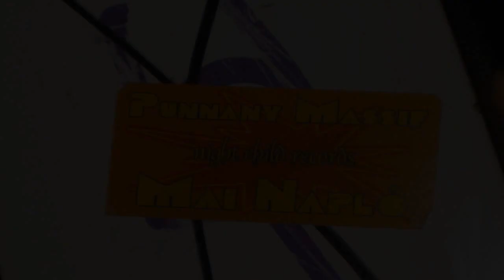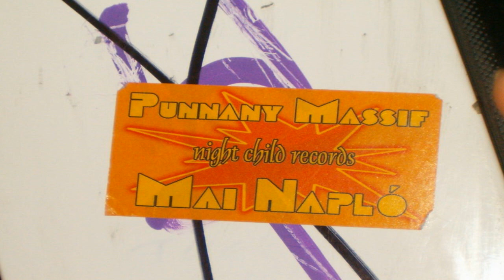Punnany Massif - Kóbor (2005)